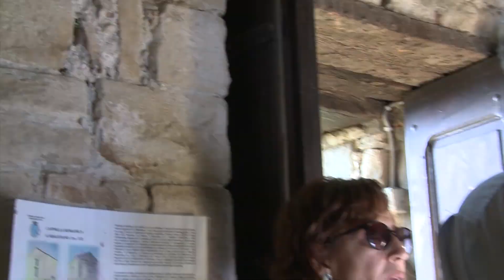Via del sale, Alessia Clema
installazione di volti-sculture (realizzati in resina ipossidica) di Alessia Clema nella Cappella di San Sebastiano che ospita.
Video di Ugo Giletta